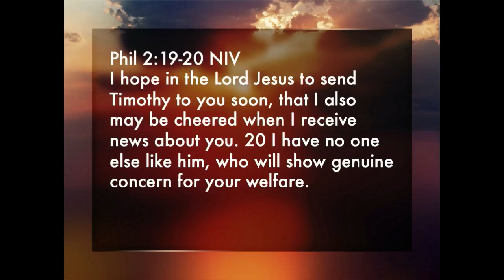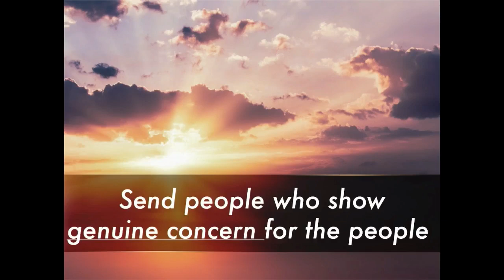Ministry Partnerships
Crosspoint Church
Rockford, Illinois